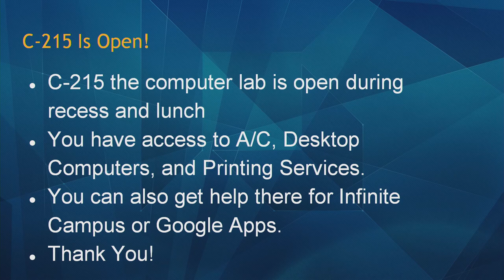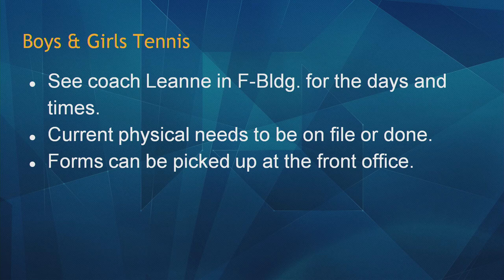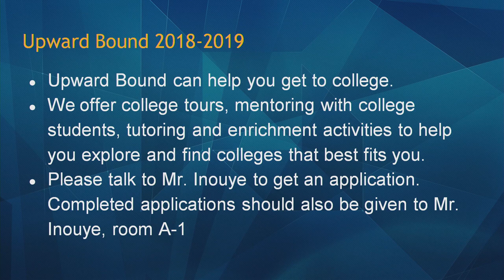10/18/2018 KVIKS Bulletin